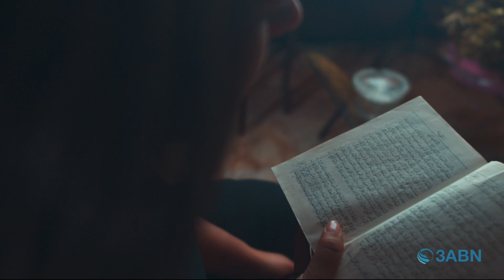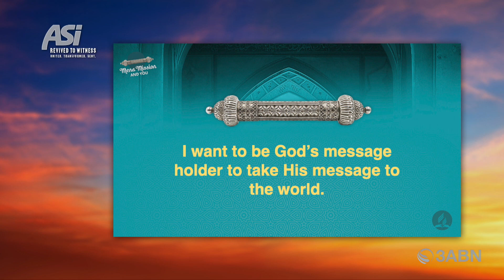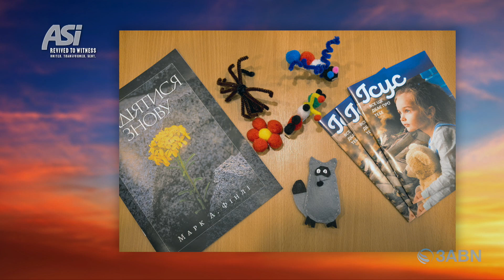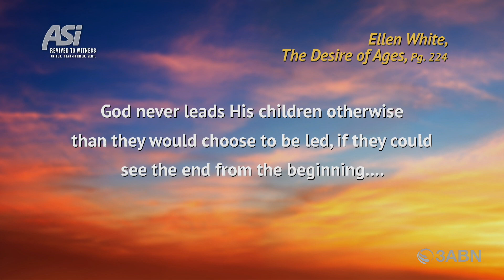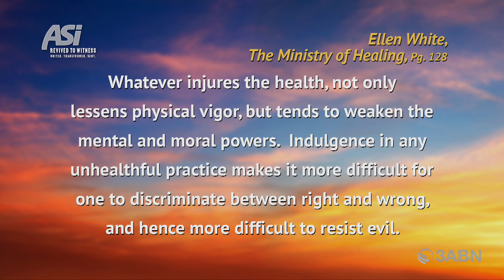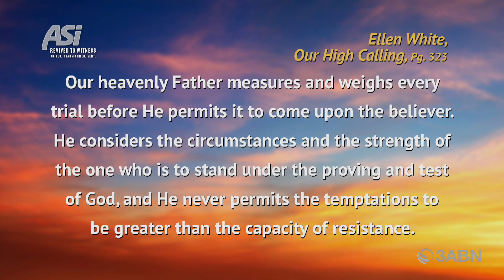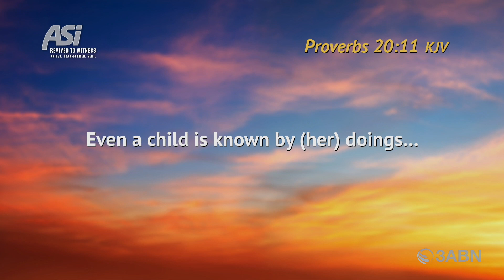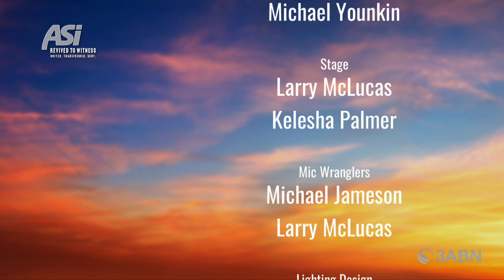ASI 2022 Sabbath Morning, TJ Knutson: Coming Forth as Gold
TJ and his wife, MaryAnn, were seeking to proclaim the three angels’ messages while raising their four children for heaven when tragedy struck. An auto accident resulted in the death of their oldest daughter and MaryAnn became quadriplegic. TJ and MaryAnn want to share how God prepares people for the fire and will work out a beautiful ending.